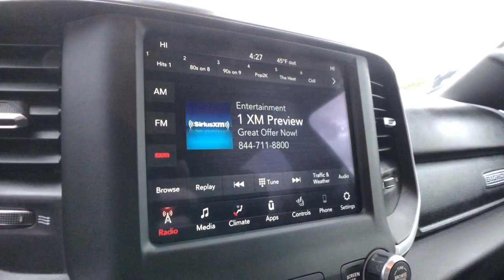2020 Ram 1500 Rochester Hills, Troy, Pontiac, Sterling Heights, Auburn Hills, MI 221389P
Granite Crystal Metallic Clearcoat Used 2020 Ram 1500 Big Horn/Lone Star available in Rochester Hills, Michigan at Rochester Hills CDJR. Servicing the Troy, Pontiac, Sterling Heights, Auburn Hills, MI area.

2020 RAM 1500 BIG HORN/LONE STAR Clean CARFAX One Owner **4WD**Back-Up Camera**Bluetooth**Front Heated Seating**WarrantybrbrThis vehicle also includes Automatic Temperature Control, Push Start, Heated Steering Wheel, Satellite Radio, Radio Wheel Control, Auto Headlights, Keyless Entry, Hitch, Zone Temp-Dual
Big Horn Level 2 Equipment Group,Quick Order Package 23Z Big Horn,Sport Appearance Package,2 USB Full Function/Charge Only Media Hub,6 Speakers,AM/FM radio,GPS Antenna Input,Radio data system,Radio: Uconnect 3 w/5 Display,Radio: Uconnect 4 w/8.4 Display,SiriusXM Satellite Radio,Air Conditioning,Air Conditioning ATC w/Dual Zone Control,Rear Window Defroster,115V Auxiliary Rear Power Outlet,400W Inverter,Power 8-Way Driver Seat,Power steering,Power windows,Rear 60/40 Folding Seat,Rear Power Sliding Window,Remote keyless entry,Security Alarm,Steering wheel mounted audio controls,Universal Garage Door Opener,Traction control,4-Wheel Disc Brakes,ABS brakes,Body Color Rear Bumper w/Step Pads,Dual front impact airbags,Dual front side impact airbags,Front anti-roll bar,Front wheel independent suspension,Low tire pressure warning,Occupant sensing airbag,Overhead airbag,Rear anti-roll bar,Remote Start System,Body Color Front Bumper,Brake assist,Electronic Stability Control,ParkView Rear Back-Up Camera,Delay-off headlights,Front fog lights,Fully automatic headlights,Panic alarm,Speed control,48V Belt Starter Generator,Big Horn Badge,Black Premium Power Mirrors,Body Color Door Handles,Body Color Premium Power Mirrors,Bumpers: chrome,Dampened Tailgate,Grille Surround 1 Body Color Texture 2 Black,Heated door mirrors,Power door mirrors,Rear step bumper,Sport Decal,115V Auxiliary Power Outlet,2nd Row In Floor Storage Bins,Auto-Dimming Rear-View Mirror,Big Horn IP Badge,Black Interior Accents,Compass,Deluxe Cloth Bucket Seats,Driver door bin,Foam Bottle Insert (Door Trim Panel),Front reading lights,Full Length Floor Console,Glove Box Lamp,Heated Steering Wheel,Illuminated entry,Leather steering wheel,Manufacturer's Statement of Origin,Outside temperature display,Overhead console,ParkSense Front/Rear Park Assist w/Stop,Passenger vanity mirror,Power Adjustable Pedals,Rear Dome w/On/Off Switch Lamp,Rear seat center armrest,Sun Visors w/Illuminated Vanity Mirrors,Tachometer,Telescoping steering wheel,Tilt steering wheel,Trip computer,Voltmeter,3 Rear Seat Head Restraints,4 Way Front Headrests,Bucket Seats,Cloth Bench Seat,Heated Front Seats,Manual Adjust 4-Way Front Passenger Seat,Power 4-Way Driver Lumbar Adjust,Split folding rear seat,Front Center Armrest w/Storage,Front Seat Back Map Pockets,Passenger door bin,Class IV Receiver Hitch,Alloy wheels,Wheels: 18 x 8 Cast-Aluminum Painted,Wheels: 20 x 9 Aluminum Chrome Clad (WRK),Variably intermittent wipers,3.21 Rear Axle Ratio